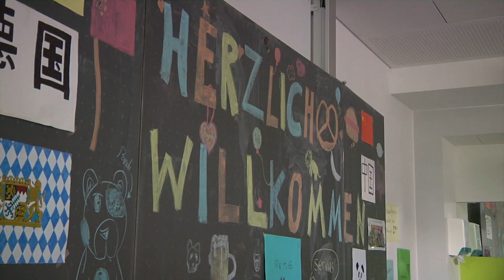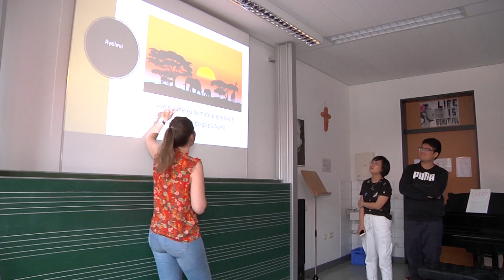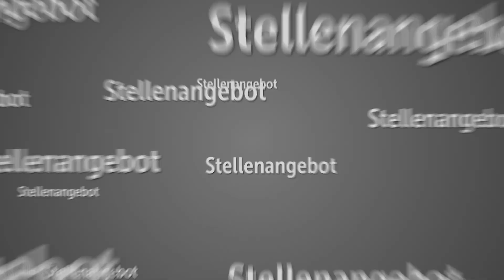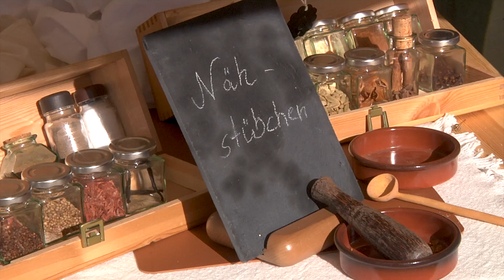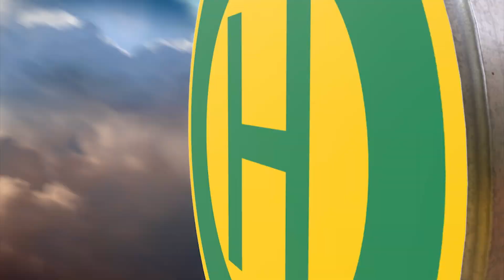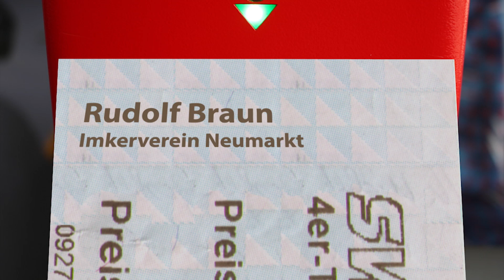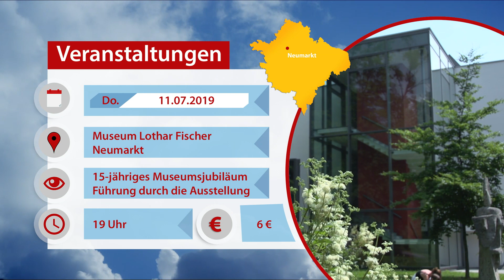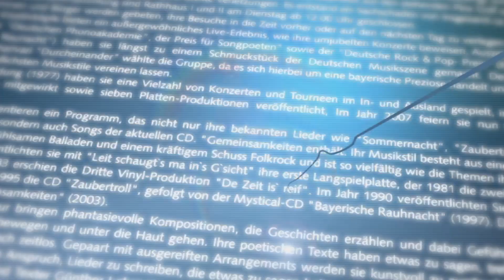Marktplatz Neumarkt 10.07.2019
Die Themen der Sendung:

Musikworkshop mit chinesischen Gastschülern am Ostendorfer Gymnasium

Mittelalterfest Sulzbürg

Nächster Halt - Rudolf Braun, Imkerverein

Veranstaltungstipps